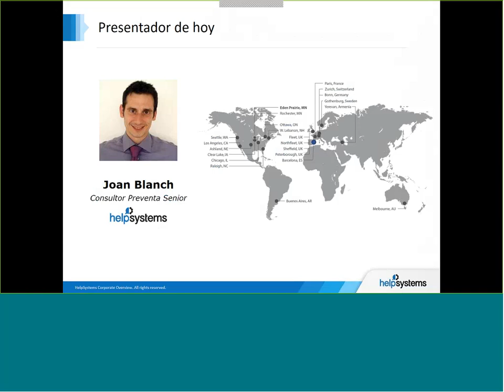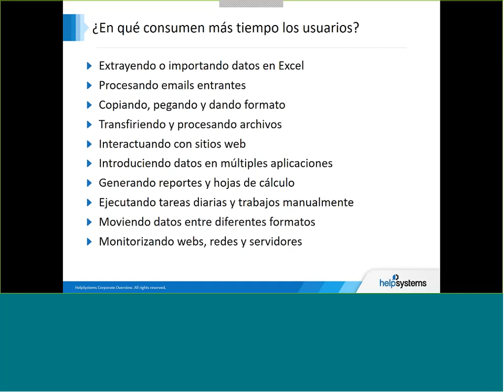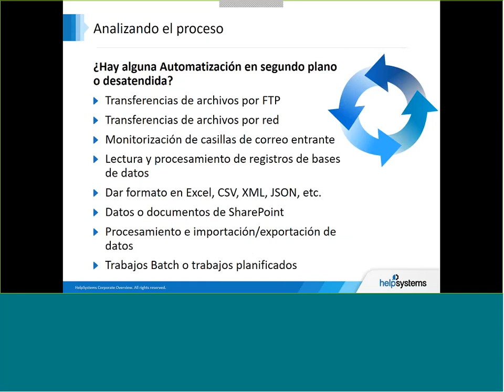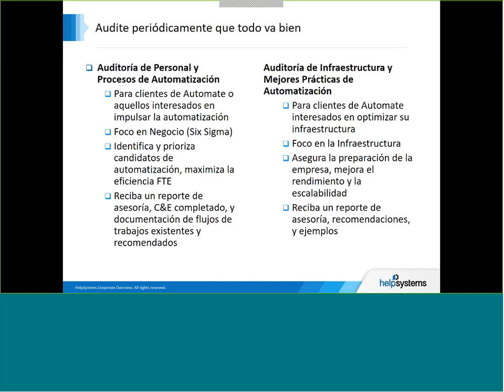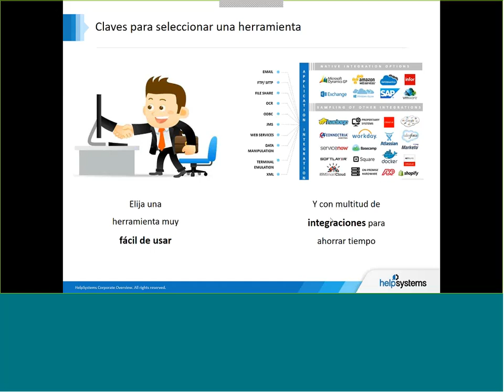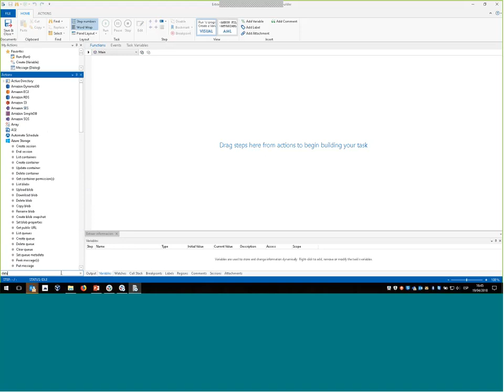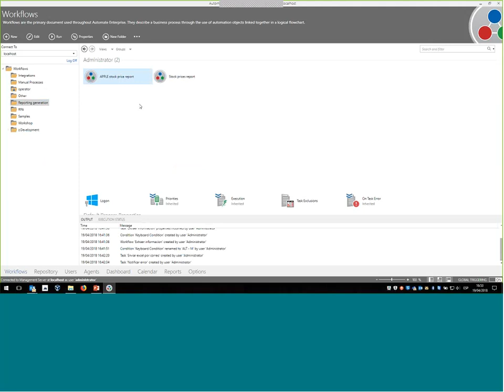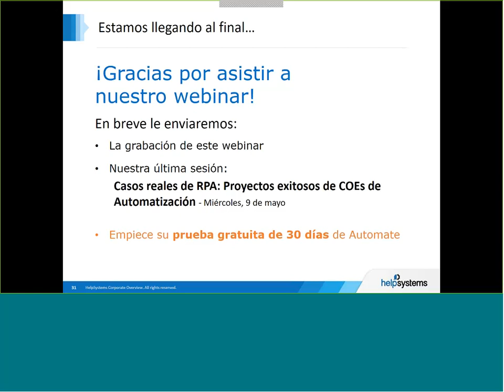Cómo crear un Centro de Excelencia de Automatización Parte 2 Infraestructura y Sistemas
Ya sea que su empresa esté dando los primeros pasos o ya cuente con un proyecto avanzado de Automatización Robótica de Procesos (RPA), debe saber que los beneficios que obtendrá serán tan potentes como sus bases tecnológicas. Tomar las decisiones correctas respecto a la infraestructura y sistemas, le permitirá garantizar la escalabilidad de su proyecto RPA y evitar problemas futuros.

En la segunda sesión de nuestro curso práctico “Cómo crear su Centro de Excelencia de Automatización”, compartimos las mejores prácticas y estrategias para que su automatización sea de nivel empresarial.Vea este webinar y recibe consejos sobre qué infraestructura y procesos implementar, cómo configurar bots que pueda reutilizar, cómo priorizar entre distintos proyectos a automatizar y más técnicas para que pueda explotar el máximo potencial de RPA.